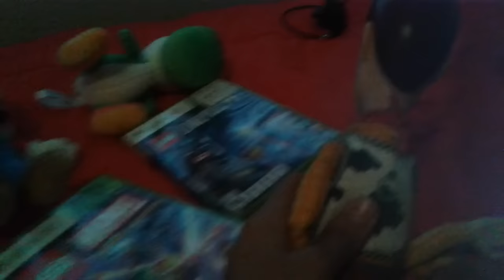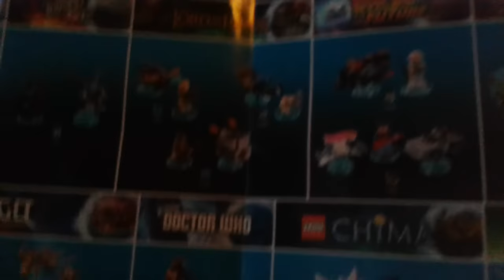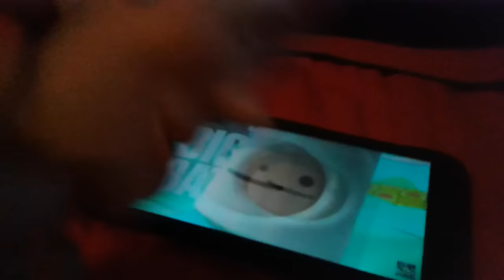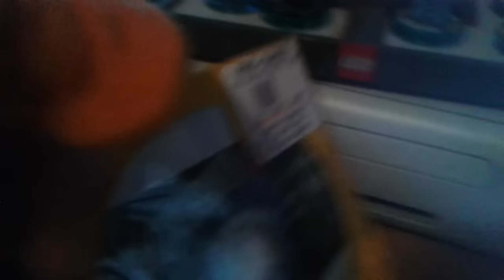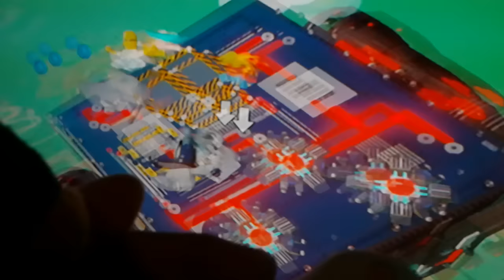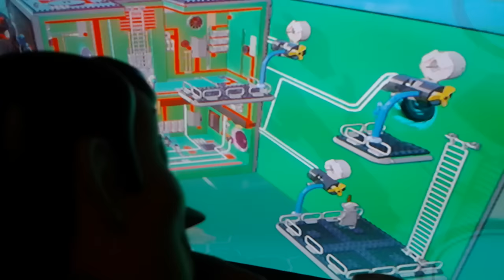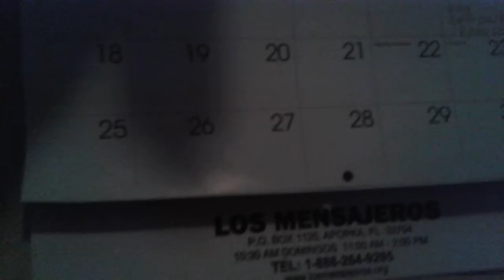Woody and Daffy Duck Plays Lego dimensions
Yeah Lego dimensions is the winner, Taz has recovered from his surgery from Homeschool If you remember my previous video and Woody and Daffy are bored and Mario got an idea for Them to play a video game. Woody is enjoying the game and Daffy is not. But don't get stress over a video game because video game is meant for fun. But if you lose the game that's ok because it doesn't give you succes. Winning a football game, Passing a math test, Winning an Oscar. You get great achievements when you don't stress out and say I will win.From my hard work people will see the outside and It's great but in the inside it's beautiful and only I can see.